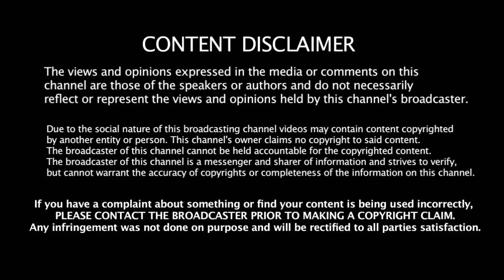இந்த வீரர்தான் எங்கள் தோல்விக்கு முழு காரணம் புலம்பி தள்ளும் Pakistan கேப்டன் Sarfaraz Ahmed